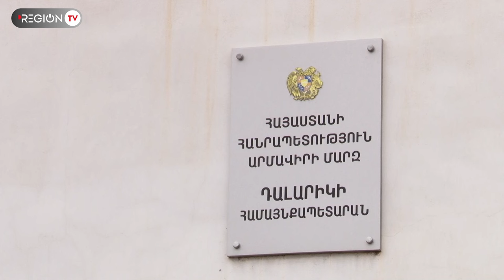Արմավիրի մարզպետը՝ տեղահանված արցախցիների աջակցության ծրագրերի ու խնդիրների մասին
Արմավիրի մարզում այս պահի դրությամբ բնակվում է Արցախից բռնի տեղահանված 9540 մարդ: Մարզպետ Էդվարդ Հովհաննիսյանի տեղեկացմամբ՝ նրանց տեղաշարժի, վերաբնակեցման տվյալները թարմացվում են ամենօրյա ռեժիմով, աշխատանքներ են տարվում արցախցիներին կեցավայրերով եւ առաջին անհրաժեշտության պարագաներով ապահովելու ուղղությամբ: Սակայն դեռ խնդիրներ շատ կան՝ սկսած բնակարանային պայմաններից, բարձր վարձավճարներից մինչեւ զբաղվածության ապահովում: